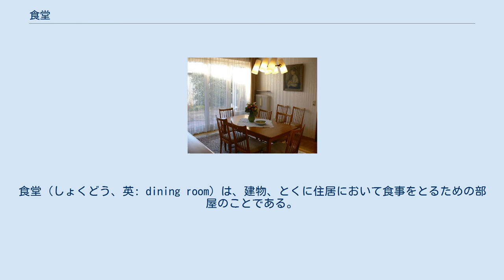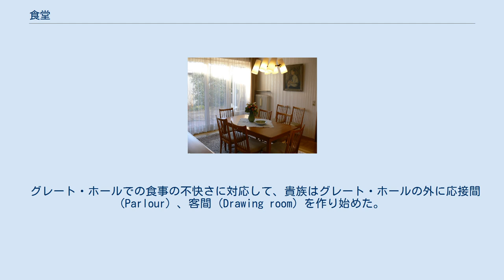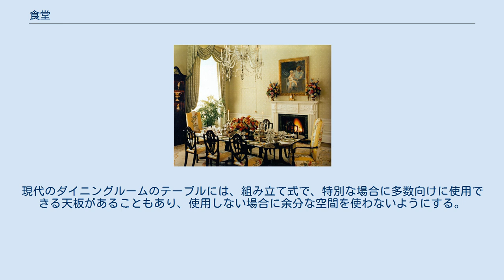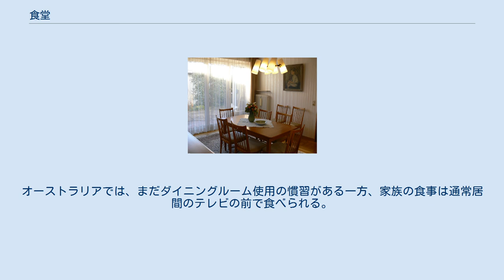食堂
食堂（しょくどう、英: dining room）は、建物、とくに住居において食事をとるための部屋のことである。
 一般的に食堂やダイニングルームと呼ばれているのは、食事をとるための部屋のことである。
 食堂という用語・概念は、いくつかの角度から用いられているがひとつは、台所と対比・区別する形で用いられている。
また「寝室」「客間」などの用語・概念とも対比して用いられている。
 ただし、食に関係する住宅空間は、時代とともに様々に変化し多様化してきており、現代の一般家庭では、食事をとる場所と台所を一体化させた様式（ダイニング・キッチン）も広く採用されているし、また居間と食堂を一体化させた様式（リビング・ダイニング）も広く採用されている。
その意味では、「ダイニングルーム」は「ダイニング・キッチン」や「リビング・ダイニング」と対比されて、近年ではやや古風となった観もある様式の、食事をとるための専用の部屋、を指すために用いられている。
 西洋ではダイニングルームと言えば食卓と椅子が設置してある。
一般家庭では調理してできた料理を暖かいままで瞬時に食卓上に届けるため、また調理を担当している人が調理と同時に 食事をしている人の様子や食事の進み具合を容易に確認するために、食堂は台所に隣接している場合が多い。
 貴族の館など、広大な館・屋敷では、食堂は台所からやや（館によっては「やや」どころではなく「かなり」）離れてしまっていることもある（その場合、料理は運ばれる間に冷えてしまうことになる。結果として貴族では猫舌が増えた。また食堂での食事の進捗状況は、食堂にいる召し使いがいちいち台所の料理人のところに報告に行くことになり、食事を段取り良く進めることは至難の技であった。）。
 江戸時代以前の日本では、食にかかわる空間に関していくつか様式があり、 ひとつの様式としては、（農家でも、下級武士の住居でも）一段低い土間に台所があり、女たちがそこに設置されたかまどで薪を使い煮炊きを行い、その土間の隣に一段高い板の間があり、その板の間で家族が正座をして食事をする、という様式の家屋はごく一般的であった。
あえて言えば、板の間の台所寄りの空間が食事をとるための空間で、食堂的な空間ということになる。
ただしそこは壁によって区切られた独立した部屋ではないので、「食堂」とは呼びがたい。
また、食事をしていたこの空間は、容易に座布団などが片付けられ、食事以外の時間では別の目的でも使われ得たので、その意味でも「食堂」とは言いがたい。
 明治以後、文明開化はあったが、一般庶民の家庭にすぐに西洋風の生活様式がもたらされたわけではなく、大多数はあいかわらず畳をしきつめた和風の家屋で暮らしていた。
一部の人々は西洋風の住宅を作るようになり、当時のヨーロッパやアメリカにあったダイニングルームを模倣して、台所とは独立して（贅沢に）食事専用の部屋を作る人が出てきた。
なお、日本の庶民の住宅は狭小住宅が多く、今でも（米国とは異なった、消極的な理由で）台所と食堂を一体化させていること（ダイニング・キッチン）は多い。
 ホワイトハウスのプライベートダイニングルーム 歴史的に、ダイニングルームには比較的大きなダイニングテーブルと複数のダイニングチェアーを置く。
最も一般的なテーブルの形状は通常の長方形で、両端に2つの肘付き椅子と側面に偶数の肘無し椅子を配する。
 中世において、上流階級イギリス人および他のヨーロッパ貴族は城またはマナー・ハウスにおいて、グレート・ホール (Great hall) で食事をとる。
この部屋は大きな多用途の部屋であり、家中の人の大半が座ることができる。
家族は高い壇上のヘッド・テーブルに座る。
残りは階級が高い順に並んで座る。
グレート・ホールのテーブルは、長椅子がある長い架台式テーブルである傾向がある。
グレート・ホールは非常に騒がしく、大変煙たく悪臭のする、議論をするために不快な場所である。
 グレート・ホールでの食事の不快さに対応して、貴族はグレート・ホールの外に応接間 (Parlour) 、客間 (Drawing room) を作り始めた。
これらはかなり小さな部屋で、貴族は比較的静かでくつろいで話すために移動することができる。
時間が経つにつれ、貴族は応接間で食事をとることが多くなり、応接間は機能上、ダイニングルーム（または2つに分けられた部屋）となった。
またこの部屋はグレート・ホールからより遠くに移動し、グレート・ホールの壇から儀式的階段を通じて行く。
そのうち、グレ...